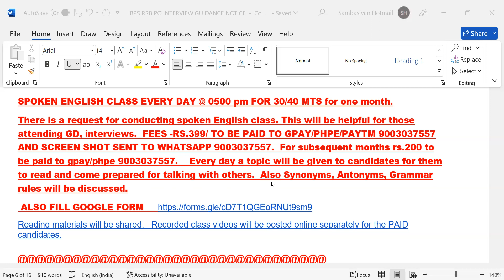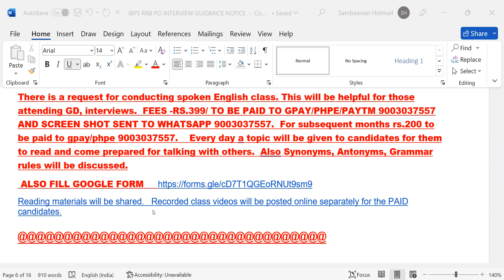SPOKEN ENGLISH CLASSES -- DETAILS.